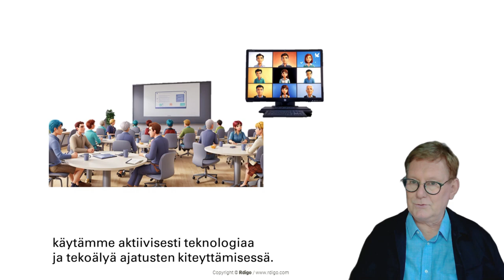Tervetuloa 1 - Strategian tulee erilaistaa ja parantaa kilpailuetua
Tässä minuutissa ydinpointti strategiatyössä:
"Strategian tulee erilaistaa ja parantaa kilpailuetua". Strategialla pitää olla JUJU, jolla erottautua kilpailjoista. Monet tyytyvät hygieniatason strategiaan, itsestäänselvyyksiin.  Mutta kilpailuetu syntyy vain, kun hiotte asiakkaille tärkeitä timantteja. Strategian 1Pageri auttaa konkretisoimaan JUJUn.
Olen Markus Westerlund Rdigosta. Erikoisalueemme on laittaa strategia tulille. Osallistamme, yksinkertaistamme ja käytämme aktiivisesti teknologiaa ja tekoälyä ajatusten kiteyttämisessä. Itse olen fasilitoinut jo yli sataa strategiatyötä. Olen myös innostunut jakamaan vapaasti osaamista netissä. Saat minulta nyt aluksi 5 päivän aikana 5 lyhyttä tutustumisvideota. Huomisiin.